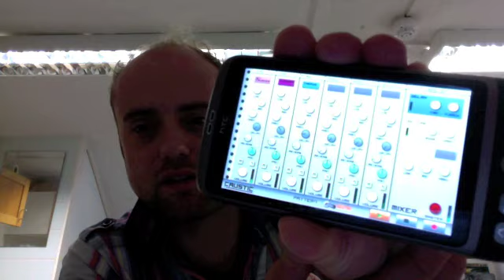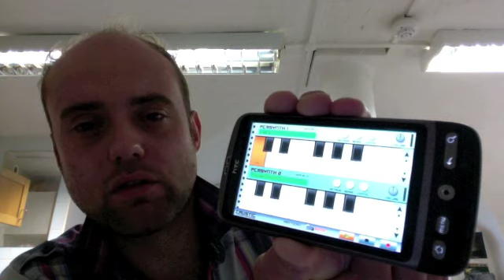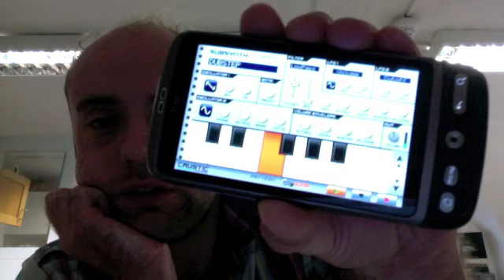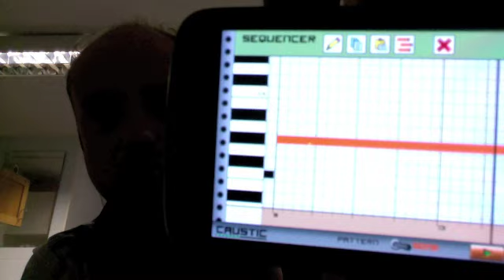caustic - Android app demo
quick demo of new android app called caustic
short 16bar loop running some dubstep sounds